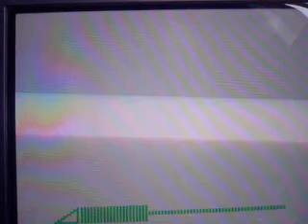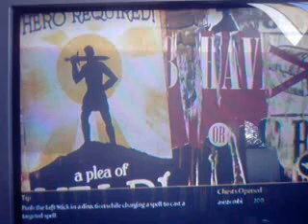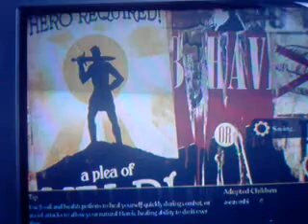fable 3 - walktrough the start 1/6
i only got the start of the fable walktrough because i forgot it xD
a bit messy gameplay, ik move a lot and skip scenes if it can
sorry for the sound it isn't very good, like the graphics.
for now i think I'll record some quest you can play in fable and other games :P